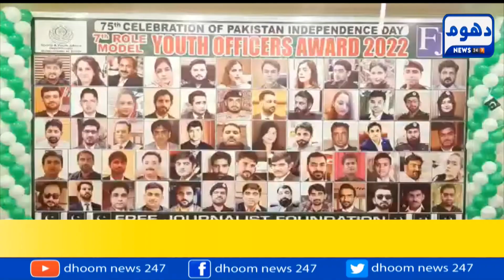Role model youth officers award ceremony was organized by Free Journalist Foundation.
On the occasion of Independence Day, the role model youth officers award ceremony was organized by the journalism organization Free Journalist Foundation.

صحافتی تنظیم فری جرنلسٹ فاؤنڈیشن کی جانب سے جشن آزادی کے موقعے پر رول ماڈل یوتھ آفیسرز ایوارڈ تقریب کا انعقادکیا گیا۔